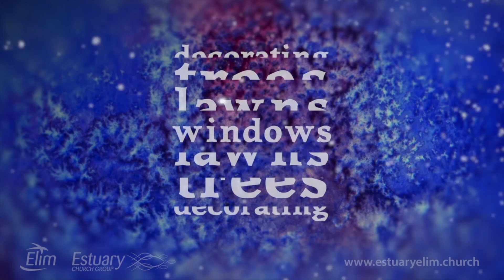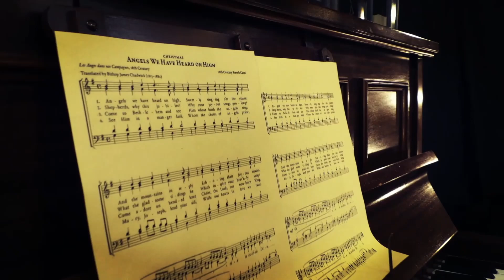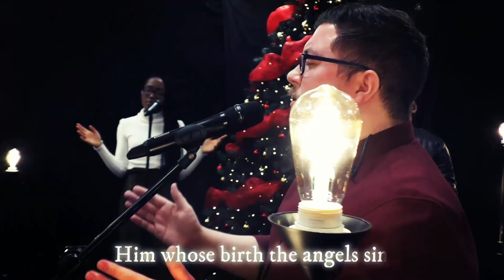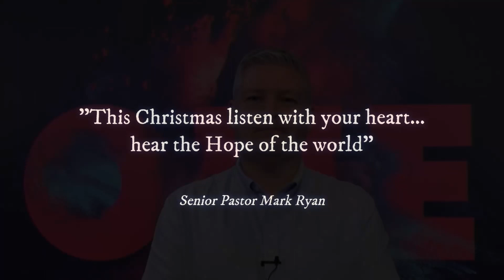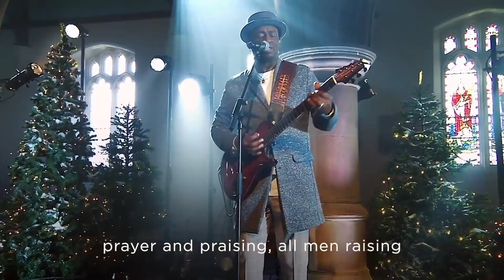Estuary Elim Church Group Service 27 December 2020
YouTube edit of online Estuary Church Group service 27 December 2020.